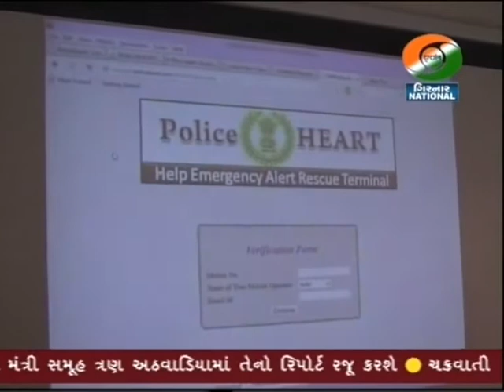Register @ to get help from police in emergency situation.Call 1091.Only Women